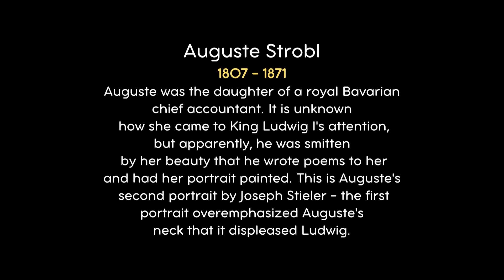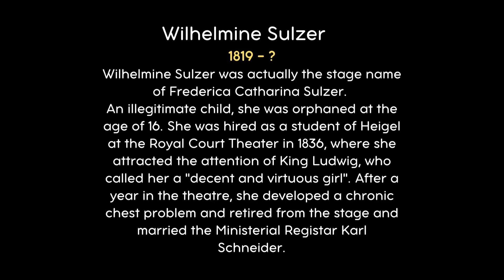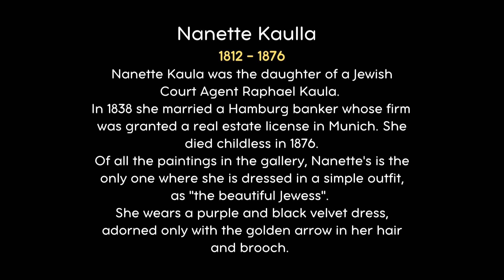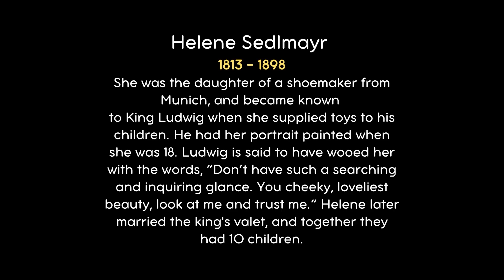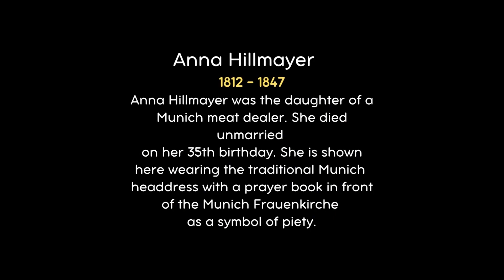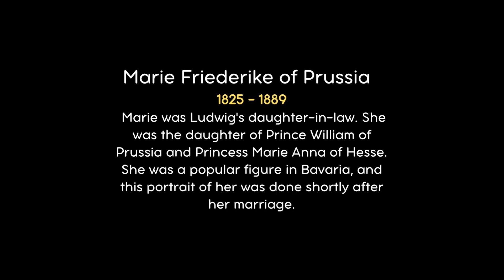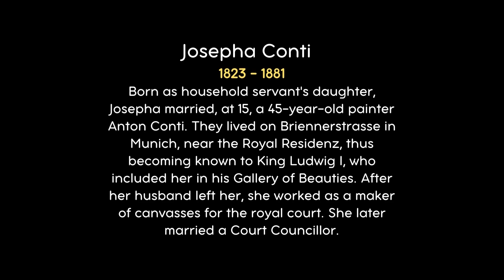Portraits of Beauties From the King Ludwig I's Collection Brought to Life (AI)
At the request of King Ludwig I, the German painter Joseph Karl Stieler painted a series of portraits of Germany's most beautiful women. Painted between 1827 and 1850, the pictures focused on the beauty ideal of Ludwig I rather than on the social status of the portrayed women. There are German princesses and simple townswomen, such as Helene Sedlmayr, daughter of a Munich shoemaker... Let's look at some of the portraits from the famous gallery, which we have brought to life for you with the help of artificial intelligence.